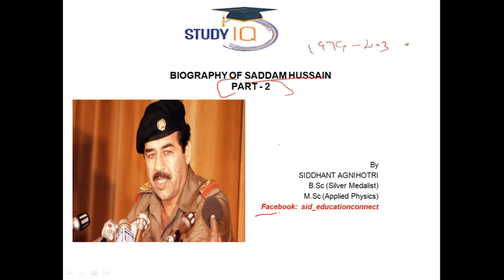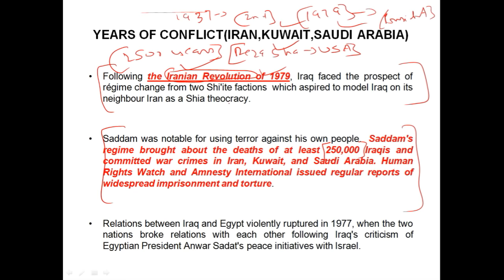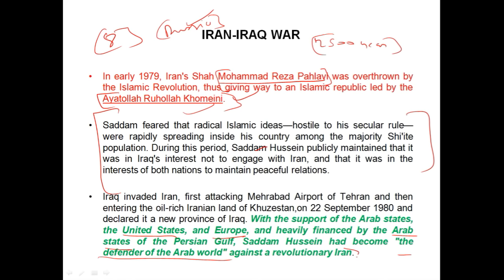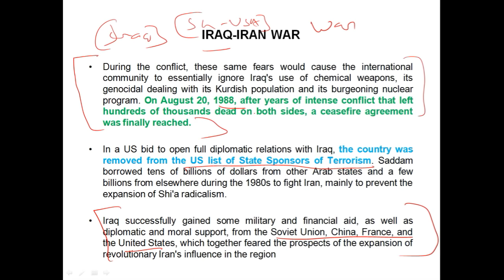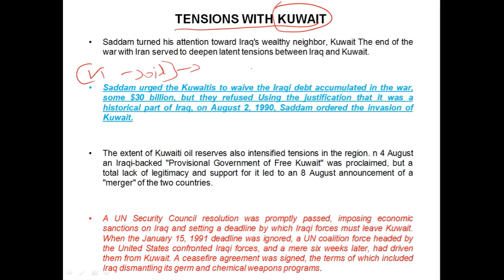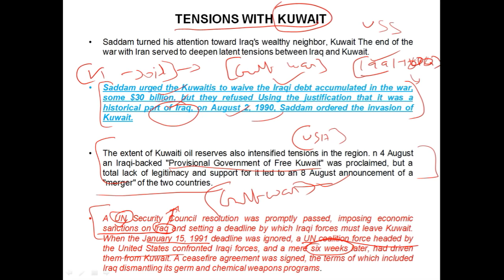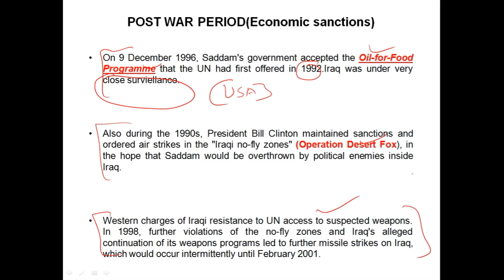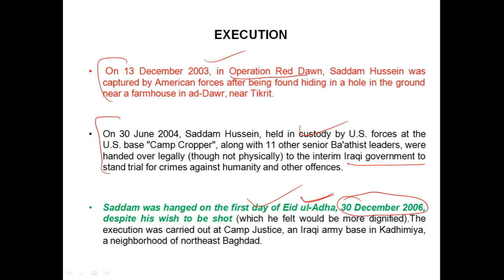Biography of Saddam Hussein Part 2 - Fearsome ruler of Iraq - Invasion of Kuwait & Iran-Iraq War